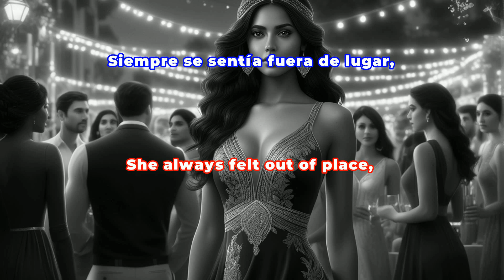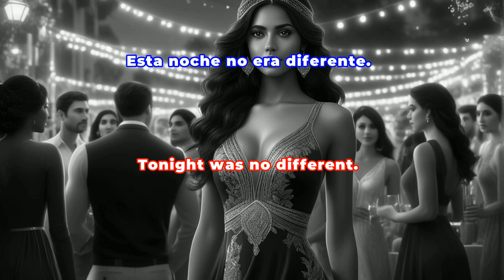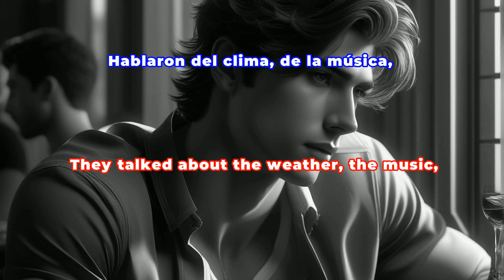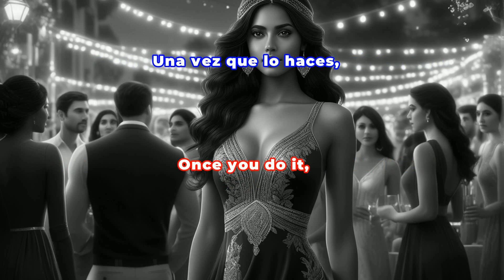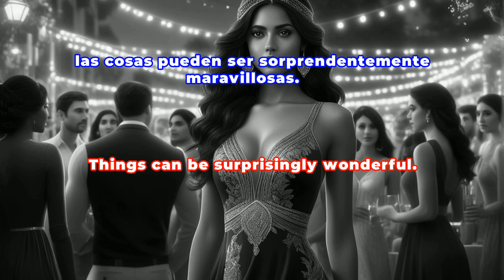The Clumsiness of First Words | Aprende INGLÉS con cuentos emocionantes | Nivel B2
Do you dream of speaking Spanish fluently? 🎧 This video is your chance! 😊 Immerse yourself in "The Clumsiness of First Words" and perfect your Listening comprehension with an emotional story.
This short story, ideal for Spanish learners, will help you become familiar with the expressions, rhythm and pronunciation of everyday Spanish. Learning has never been so entertaining! 🚀
Would you like to hear more stories like this? Share in the comments what topics interest you. 🗣️ Let's learn Spanish together! 📚
¿Sueñas con hablar español con fluidez? 🎧 ¡Este video es tu oportunidad! 😊 Sumérgete en "La Torpeza de las Primeras Palabras" y perfecciona tu comprensiónAuditiva  con una emotiva historia.
Este relato corto, ideal para estudiantes de español, te ayudará a familiarizarte con las expresiones, el ritmo y la pronunciación del español cotidiano. ¡Aprender nunca fue tan entretenido! 🚀
¿Te gustaría escuchar más historias como esta? Comparte en los comentarios qué temas te interesan. 🗣️ ¡Aprendamos español juntos! 📚